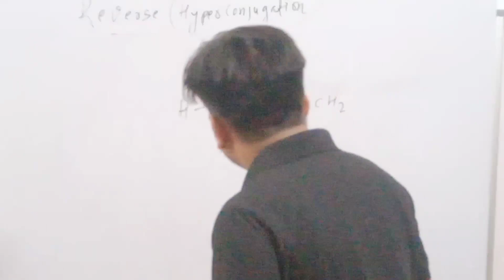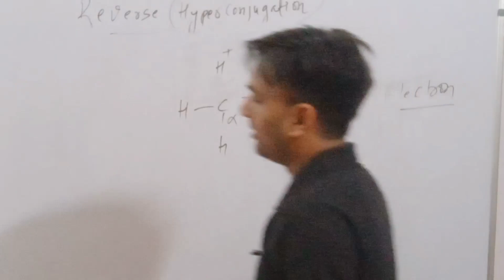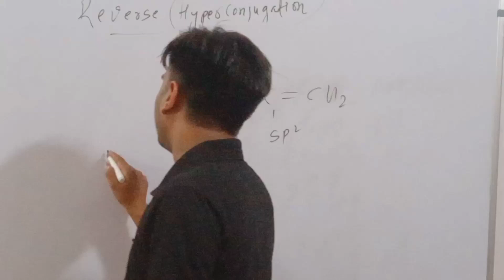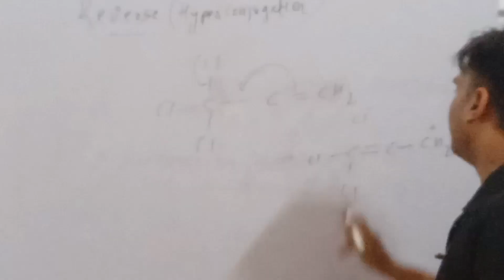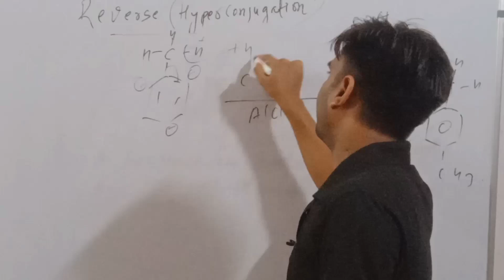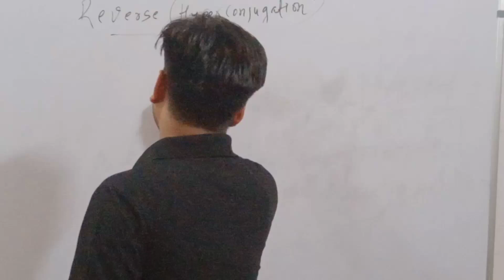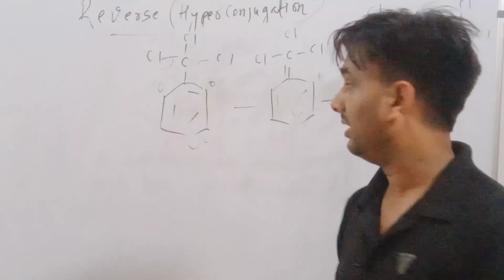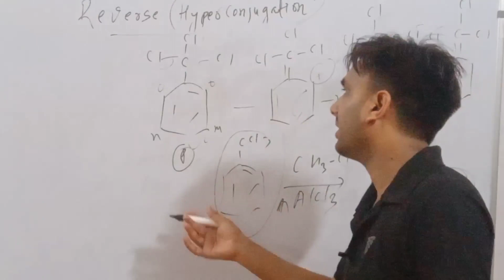Reverse hyperconjugationIReverse hyperconjugation in organic I#jeemains2024#chemistry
Reverse hyperconjugation is a concept in organic chemistry that involves the flow of electron density from a pi bond (usually a C-C double bond or C=C bond) to a nearby sigma bond (C-H or C-X, where X is typically a halogen). This is the opposite of traditional hyperconjugation, where electron density flows from a sigma bond to a pi bond.

Reverse hyperconjugation is less commonly encountered and is typically observed in certain reaction mechanisms or when studying the electronic effects in organic compounds. It can play a role in stabilizing certain reactive intermediates in organic reactions.
reverse hyperconjugation in organic chemistry

**Video Description:**
🔬 Unveiling the Hidden World of Reverse Hyperconjugation! 🔬

Prepare to have your mind blown as we dive deep into the fascinating realm of reverse hyperconjugation in organic chemistry. 🧪✨

🔍 What is reverse hyperconjugation, and why is it a game-changer in our understanding of chemical reactions?
🤯 Get ready for mind-bending examples and real-world applications.
🧪 Explore the science behind this mind-boggling phenomenon with clear, easy-to-understand explanations.
🌟 Witness cutting-edge research and experiments that showcase the power of reverse hyperconjugation.
🧬 Discover how this concept challenges traditional chemical thinking and opens doors to exciting possibilities.

Join us on this epic journey of discovery, where we unravel the mysteries of reverse hyperconjugation. 🚀📚